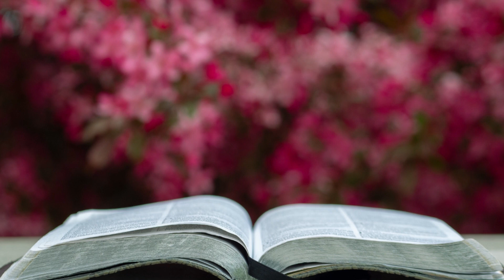Psalms 17 - King James Version (Audio Bible)